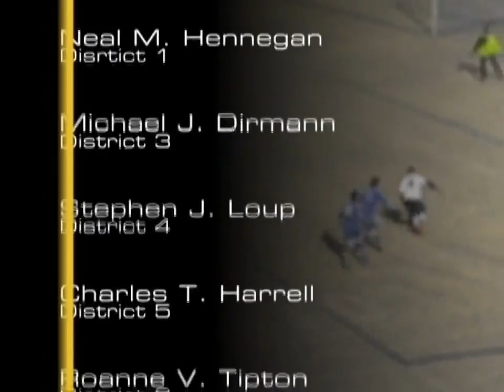PrepZone Football- Bonnabel High School @ Fontainebleau High School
Played on September 5, 2014